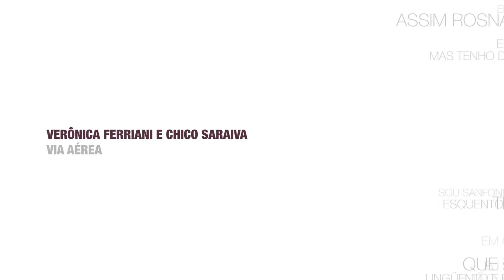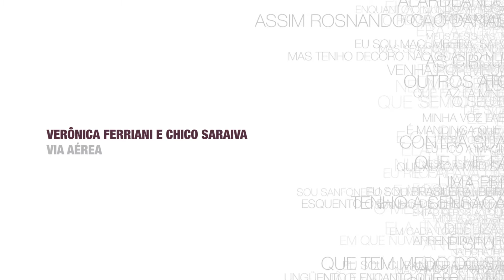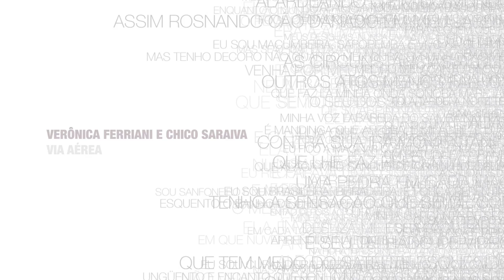Via Aérea - Verônica Ferriani e Chico Saraiva | Sobre Palavras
Ouça "Aquário", o novo álbum de Verônica Ferriani!

O CD Sobre Palavras é um trabalho coletivo. A síntese artística de uma cantora de personalidade, Verônica Ferriani, de um compositor-arranjador-instrumentista inspirado, Chico Saraiva e um letrista antenadamente contemporâneo, Mauro Aguiar. Contemplado pelo projeto Pixinguinha 2009 (um dos dois únicos trabalhos premiados no estado de São Paulo) o disco é também um dos primeiros lançamentos do selo Borandá.

VIA AÉREA
(Mauro Aguiar/ Chico Saraiva)

Meu olho no topo do corpo
Espiava outra topografia
Lá do alto do meu pensamento
Era a alma que tudo asistia
Assistia ao balé do momento
Que jamais outro captaria
Um balé pleno de movimento
Sem o peso da coreografia.
E o balé todo não corpulento
No entanto dizia e vivia
E falava uma língua de vento
E mostrava ao que vinha e viria.
O meu olho no cume e no centro
Inventava uma nova alegria.
Alegria de ver não se vendo
Não vendendo ou comprando a matéria
Que o balé ia lento rompendo
Numa bela expressão via aérea
Do que o olho ao olhar ia sendo
Sem saber que era coisa tão séria
Um balé feito do sentimento
De quem tem a visão sempre etérea

Via Aérea (Mauro Aguiar/ Chico Saraiva): faixa 13 do álbum “Sobre Palavras”.

FICHA TÉCNICA:

Voz: Verônica Ferriani
Violão e Arranjo: Chico Saraiva